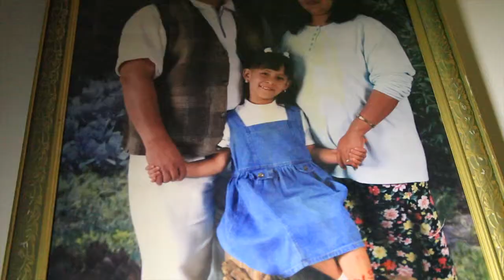My goals in life "Sweet 15 Catherine"